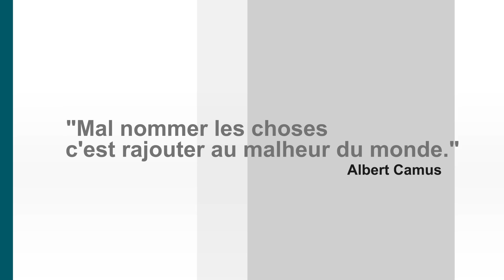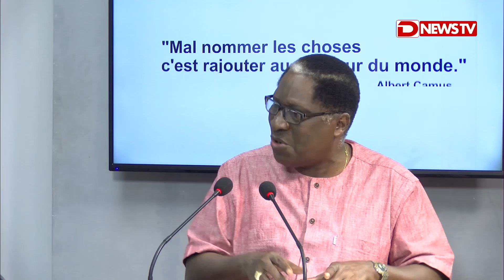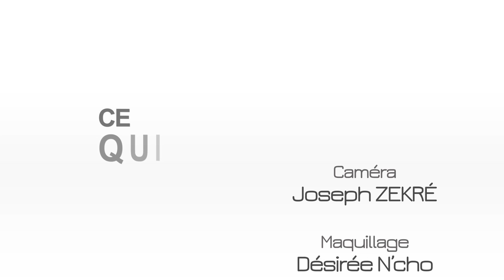Ce Qui Fait Débat/"Où va la société ivoirienne après ces années de crise ?"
Le professeur Sery BAILLY, écrivain, spécialiste de la culture et de la littérature américaines, President de la Fondation HARRIS MEMEL-FOTÉ, en débat avec Docteur Severin KOUAME sociologue, enseignant chercheur à l'Université Alassane OUATTARA de Bouaké. De cette thématique, les deux intellectuels font un questionnement
existentiel. Sans passion...